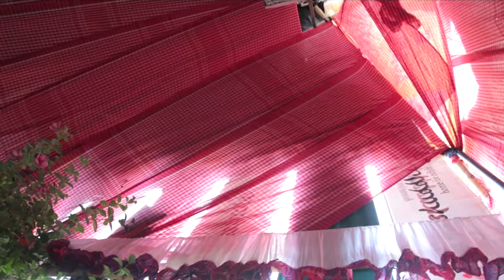Rathayatra 22' at Angashuddhi.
Rathyatra at Angashuddhi is a celebration of togetherness, being spontaneous and being a family 🌸

Glimpses from Angashuddhi's RATHAYATRA celebration at Avni (an Angashuddhi space).

Ronger Haat - by MGAC

Avni decoration - Tri Paul.
Jagannath decoration - Utsab Ganguly.
Video & editing -  Sayan Dey.